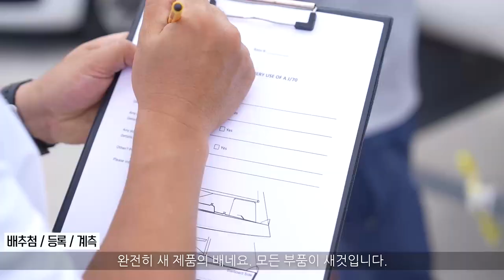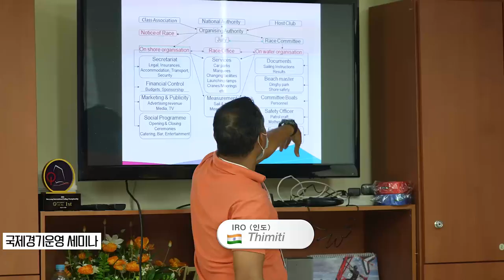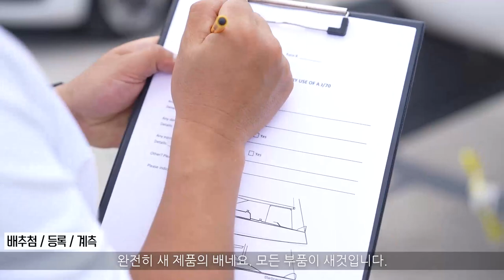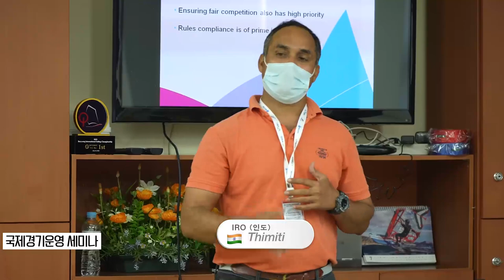2022보령국제요트대회 영상(1시간)